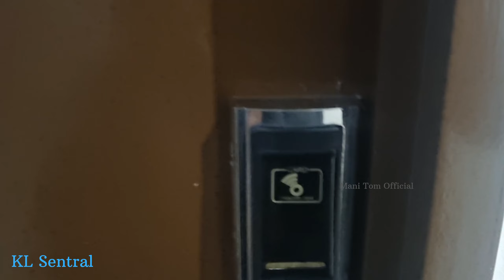Malaysia travel Episode 1 || via woodlands checkpoint